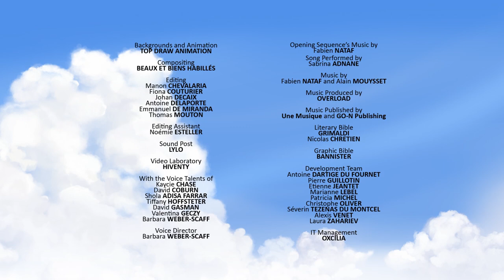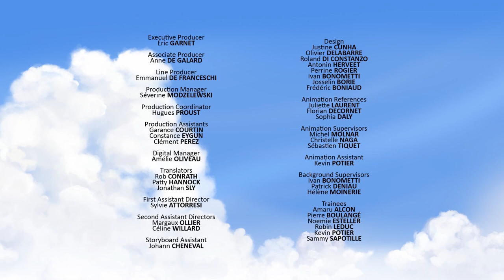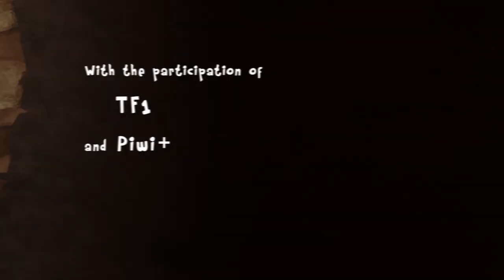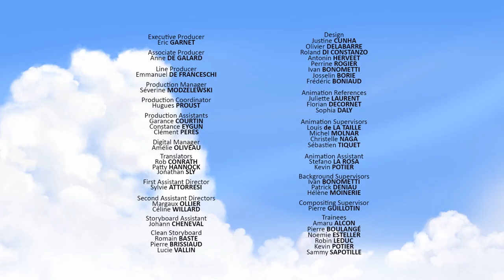That’s so cute, I think he likes you! | Tib and Tumtum | 1 Hour Compilation | Cartoon for kids